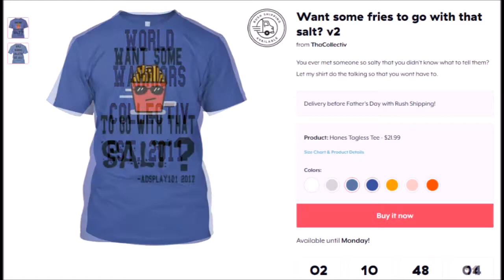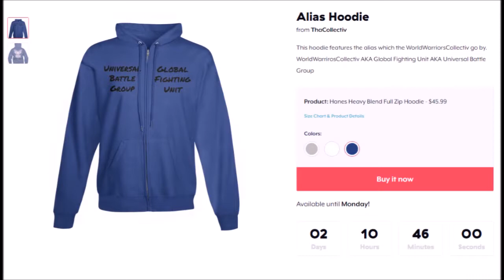NEW MERCH ALERT!!!! WorldWarriorsCollectiv on TeeSpring.com 6/1/8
NEW MERCH ALERT. FROM JUNE 1st - 4th USE CODE: SEND IT for free shipping on ALL MERCH